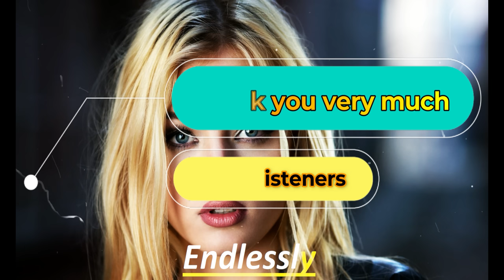DNDM » Asadov » Double Coffee » VmanMusic » (Endlessly MIX)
Welcome to - Endlessly
'Endlessly' is created to promote and support new artists, (musicians/labels, composers, producers, photographers/filmmakers) who want to create a fan base. Send your song or video on Endlessly